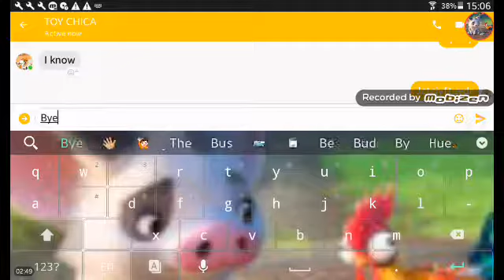Texting toy chica poppy ribbon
CUZ I AM NOISY